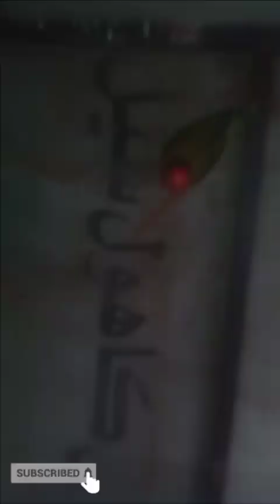Love Birds laing chinks|only vilogs